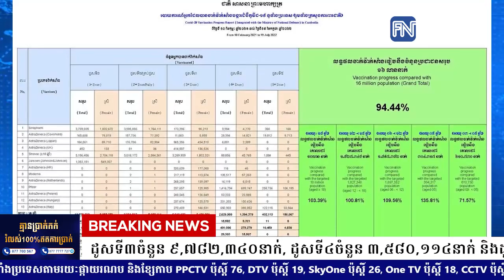ទូទាំងប្រទេស៖ សរុបការចាក់វ៉ាក់សាំងកូវីដ១៩បានចំនួន ១៥,១៣៣,៨៩៦នាក់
ទូទាំងប្រទេស៖ សរុបការចាក់វ៉ាក់សាំងកូវីដ១៩បានចំនួន ១៥,១៣៣,៨៩៦នាក់, ដូសទី៣ចំនួន ៩,៧៨២,៣៤០នាក់, ដូសទី៤ចំនួន ៣,៥៨០,១១៤នាក់ និងដូសទី៥ចំនួន ៤៩៤,៤៣៥នាក់ (គិតត្រឹមថ្ងៃទី០២ ខែសីហា ឆ្នាំ២០២២)

* រាយការណ៍ដោយកញ្ញា យ៉ង់ សក្គុណា  និងអ្នកនាង កេត សត្យា